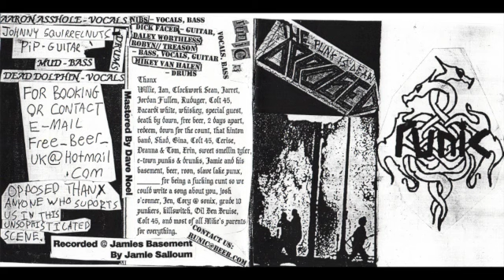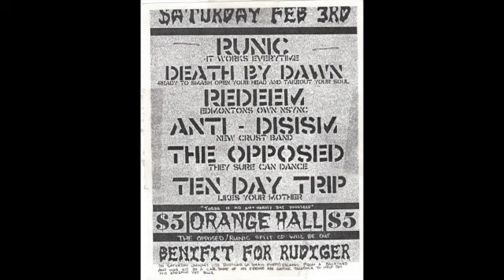The Opposed - Guestbook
Track 02 from The Opposed/Runic split CD
Released 2001
Edmonton, Alberta crust punk

Gig flyer: Saturday, February 3, 2001 at Orange Hall